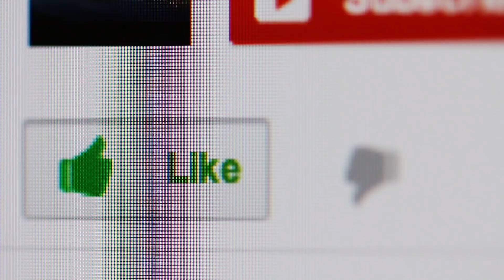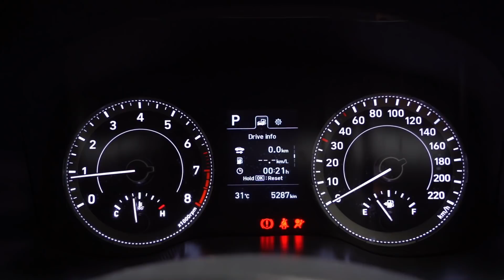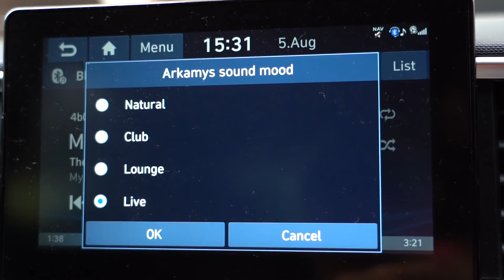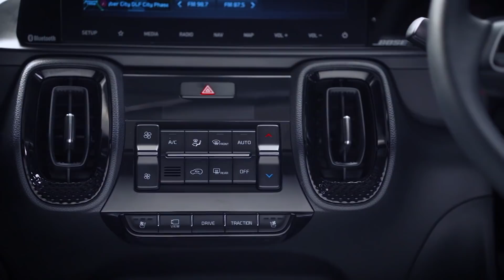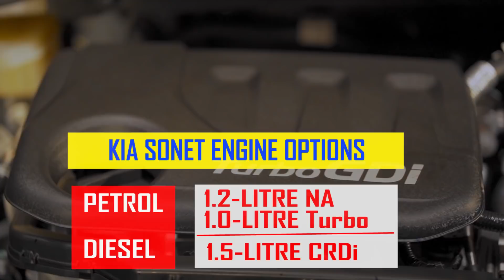Kia Sonet vs Hyundai Venue Design, Features & Specifications Hindi Comparison | IndianAutosBlog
Kia has finally launched the Sonet in the Indian market. The vehicle shares its underpinnings with the Hyundai Venue and in this video, we compare the two cousins, Kia Sonet vs Hyundai Venue and see what is different and things that are same.